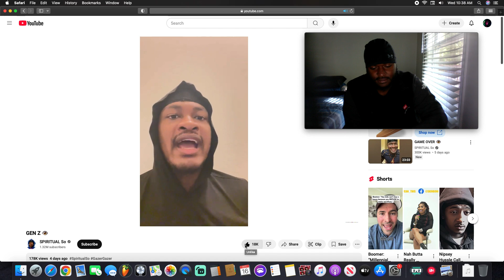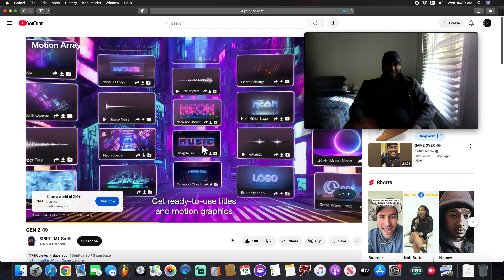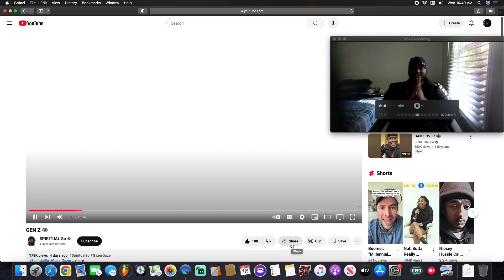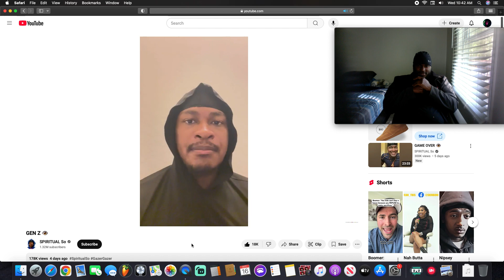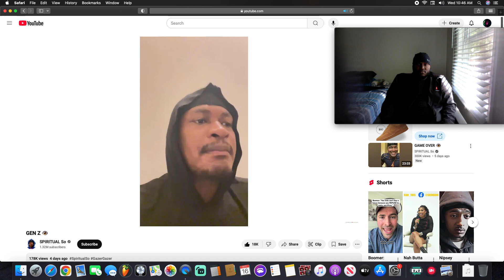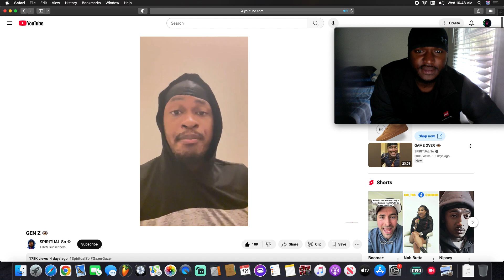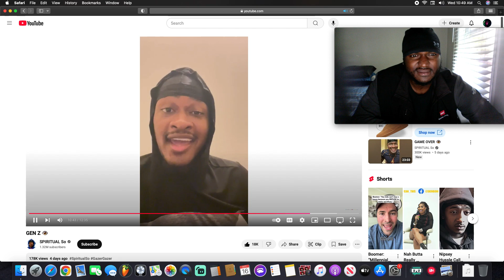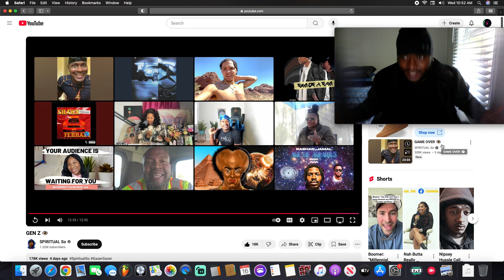SPIRITUAL SO GEN Z (REACTION) *THEY'RE EVERYWHERE NOW*